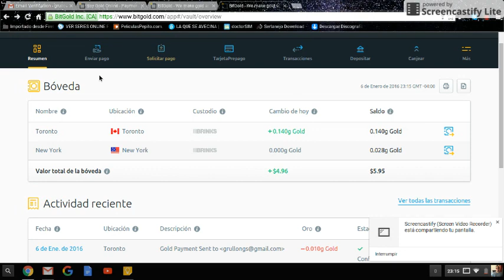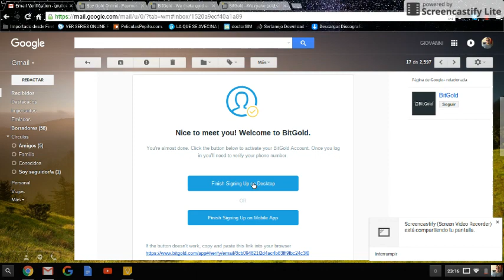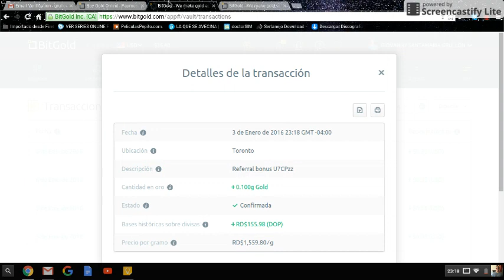GANA DINERO CON GoldMoney 2017 Nuevo Sistema!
Hola a todos , hoy decidí demostrar que GoldMoney es real y puedes ganar dinero facil y RAPIDO.

Sign up for GoldMoney and get up to 0.01 grams of Gold!

Recuerden que con GoldMoney pueden ahorrar y la tasa de el oro cambia diariamente.